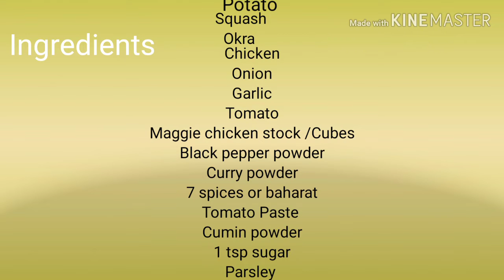How to cook Arabian Edam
Jho Panes /March 27,2020